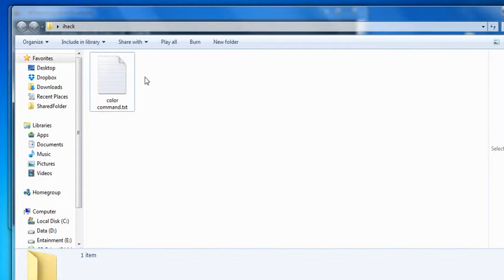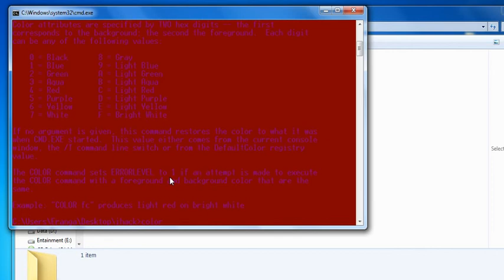CMD vs ESK command name color